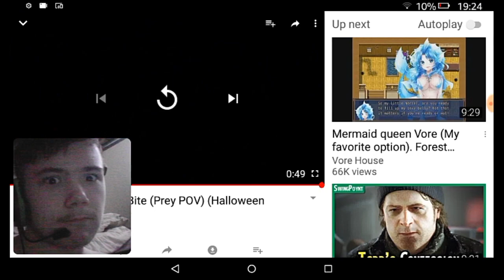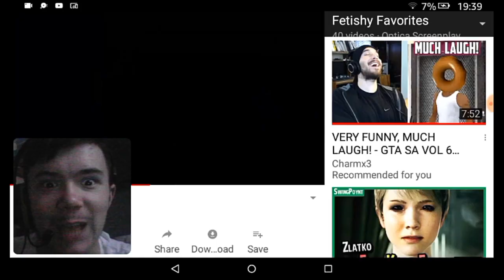Callum Reacts To Weird/Disgusting MLP Videos Episode 15: Vorealicious Special II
The awaited Vorealicious Special is finally here! :3

WARNING: This video contains vore. (Obviously.)